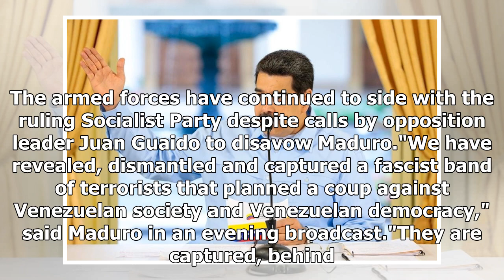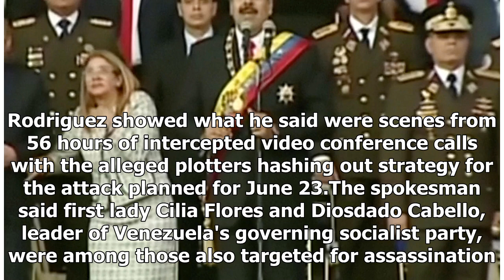Maduro says authorities foiled plot to kill Venezuela's first couple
Caracas: Venezuelan President Nicolas Maduro says security forces have foiled a coup attempt that included plans to assassinate him, his wife and other top political figures and install a jailed former military officer as president. With first lady Cilia Flores in the background, Venezuela's Preside...